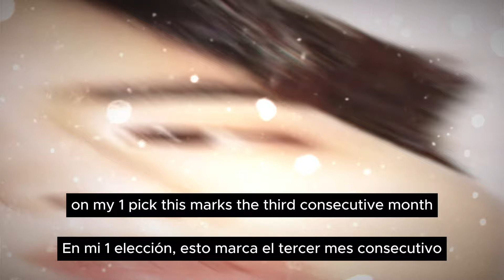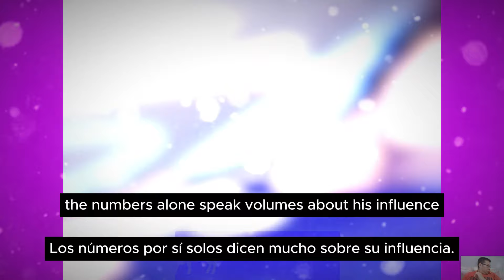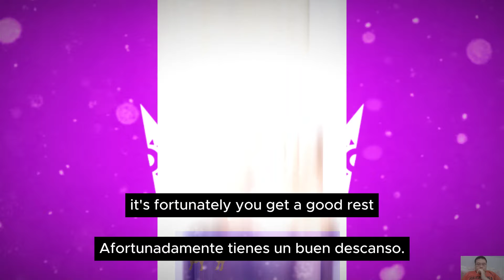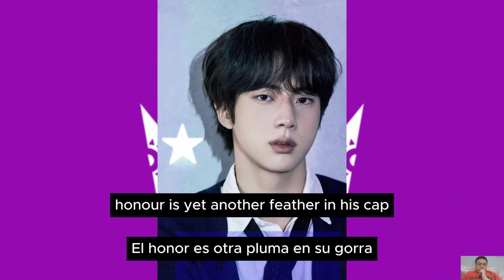Jin's Surprising School Visit and Unstoppable Success: A Journey of Records and Heartwarming Moments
In today’s video, we’re diving into the latest achievements of BTS’s Jin. From his surprise visit to his old school in uniform to clinching the top spot in the 'June Monthly Chart' for the K-Pop Solo category, Jin’s journey is filled with heartwarming and exciting moments. Let’s explore how this global superstar continues to win hearts and break records.

Introduction (Korean)
오늘 영상에서는 BTS 진의 최근 업적에 대해 이야기해볼까 합니다. 교복을 입고 모교를 깜짝 방문한 일부터 K-POP 솔로 부문 '6월 월간 차트'에서 1위를 차지한 것까지, 진의 여정은 감동적이고 흥미진진한 순간들로 가득합니다. 이 글로벌 슈퍼스타가 어떻게 계속해서 마음을 사로잡고 기록을 깨고 있는지 함께 알아봅시다.

Introduction (Spanish)
En el video de hoy, nos sumergimos en los últimos logros de Jin de BTS. Desde su visita sorpresa a su antigua escuela con uniforme hasta asegurar el primer lugar en la 'Tabla Mensual de Junio' en la categoría de solistas de K-Pop, el viaje de Jin está lleno de momentos emocionantes y conmovedores. Vamos a explorar cómo este superestrella global sigue ganando corazones y rompiendo récords.

Introduction (Russian)
В сегодняшнем видео мы погружаемся в последние достижения Джина из BTS. От его неожиданного визита в родную школу в школьной форме до завоевания первого места в «Июньском ежемесячном чарте» в категории K-Pop Solo, путь Джина наполнен трогательными и захватывающими моментами. Давайте узнаем, как этот мировой суперзвезда продолжает покорять сердца и бить рекорды.